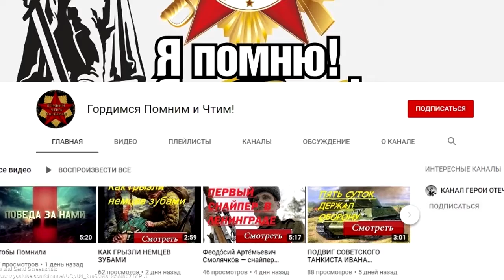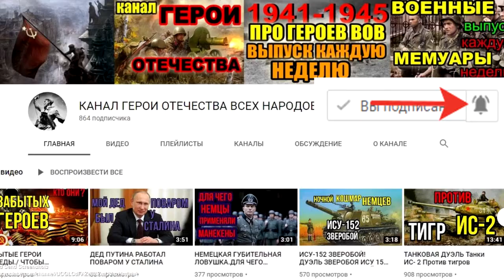Сюрприз партизанам от немецких солдат на мотоцикле.Случай на войне!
Вот был случай на войне, отправили меня на разведку к немцам.Немецкий солдат устал от войны.Командир партизан не ожидал такого сюрприза от немецких солдат!Воспоминания немецкого солдата!

 Канал Гордимся  помним и чтим - прошу поддержать моего товарища            вот его ссылка

Канал существует за счёт пожертвований.Спасибо огромное, так как не мало времени затрачиваю на этот проект!

О КАНАЛЕ
Слава БОГУ!В ВОВ.,наш Единый-СОВЕТСКИЙ НАРОД,внёс решающий вклад в разгром "коричневой чумы",тех кто возомнил себя сверхнацией!Было тяжело,враг рвался в "сердце"нашей Родины,вся мощь континентальной европы обрушилась на нас,никто тогда не верил что СССР выстоит,НО .Простые рабочие и крестьяне,солдаты и матросы,женщины старики и даже дети,под руководством наших доблестных военачальников и товарища И.В.Сталина РЕШИЛИ ИНАЧЕ!Это они обрушивали весь свой гнев подрывая себя под танками,своими телами заслоняли амбразуры,шли на таран,погибали разя противника,вызывали огонь на себя,сколько было подвигов на трудовом фронте,в блокаде,люди умирали от голода и холода,дрались в окружении-НО,НЕ СДАВАЛИСЬ!Вспомним Генерала Д.М.Карбышева,Генерала М.Г.Ефремова,Зою Космодемьянскую,. всех не перечесть!Это были представители ВСЕХ НАЦИОНАЛЬНОСТЕЙ,это они отвоевали для нас мирную жизнь,"Погибаю но не сдаюсь",помните эти слова?Мы должны,ОБЯЗАНЫ ПОМНИТЬ,чтобы жить.Для этого мой канал.